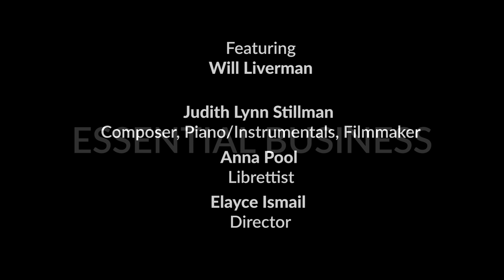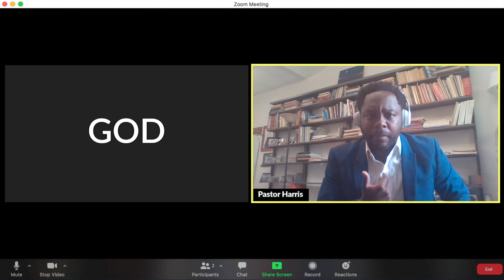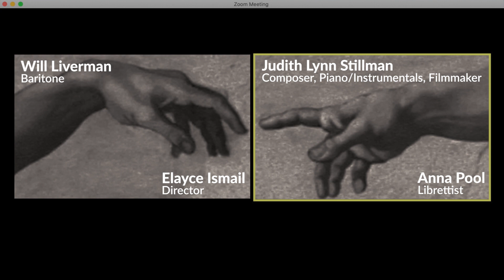Essential Business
Lockdown 2020, Florida USA. Churches are open but social distancing has changed worship forever. A small but vocal group of fundamentalists think it’s a hoax. One pastor is about to discover the consequences.

Composer, Pianist, Instrumentals, Sound Editor & Filmmaker: Judith Lynn Stillman | Librettist: Anna Pool | Director: Eyalce Ismail | Pastor: Will Liverman